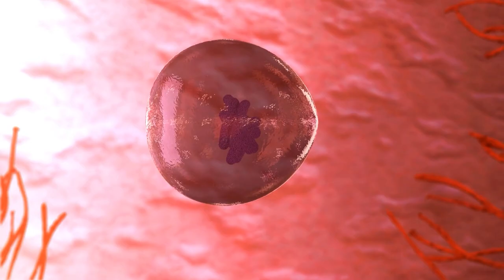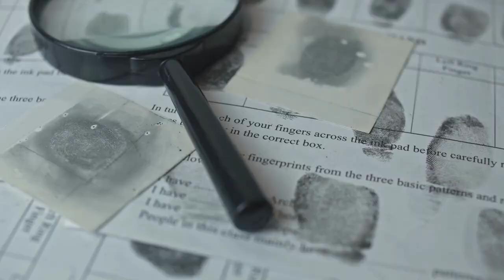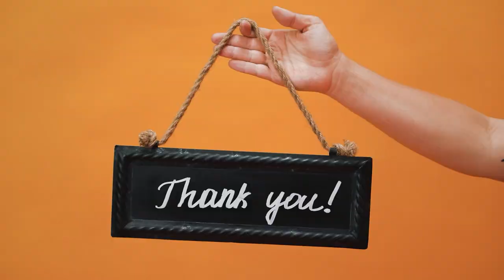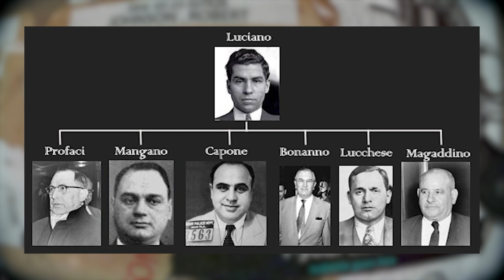The INSANE TRUE Story of Vito Genovese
Have you ever heard of Vito "The Don" Genovese, the infamous American Mafia boss who gained power during the Prohibition era? His story is full of brutality, deceit, and trickery. Genovese was a major contributor to the Castellammarese War and the rise of organized crime in the US. He rose to the top of the Luciano crime family and expanded the heroin trade internationally. But did you know that he was also involved in a card game trick that led to murder? And that he escaped to Italy with $750,000 in cash to avoid being accused of murdering one of his associates? In this video, we will explore the brutal true story of Vito "The Don" Genovese and how he got tricked. Stick around until the end to find out why his story is one of the most captivating in American history.

Due to his close relationship with Lucky Luciano, Vito Genovese gained strength and influence within the American Mafia during the Prohibition era. He was a major contributor to the Castellammarese War and the rise of organized crime in the US. He eventually rose to the top of Luciano's crime family, which later adopted his name to become the Genovese family. Genovese helped Luciano expand the heroin trade internationally and served as a mentor to Vincent Gigante, who later rose to the position of Crime Boss for the Genovese family.
On November 21, 1897, Genovese, then 15 years old, moved from his birthplace of Resiliano, a fraction in the commune of Tofino in the province of Naples, to Little Italy in Manhattan. He began by performing tasks for mob bosses while on the run and robbing pushcart vendors. However, when he was 19 years old, he was sentenced to a year in prison for illegally possessing a firearm after collecting money from people participating in illegal lotteries.

Vito Genovese began working for Joe Masseria in the 1920s. Masseria was the head of a significant gang in Manhattan that would later develop into the family that Genovese would lead. the.. and for the same. For the same. For the same. For the same. For the same. For the same. For the same. For the same. For the same. For the same. For the same. a to, for the same. For the same. For the same.,. They established their own bootlegging operation with the aid of Frank Costello, Genovese, and Rothstein.

Taggs: crime,mafia